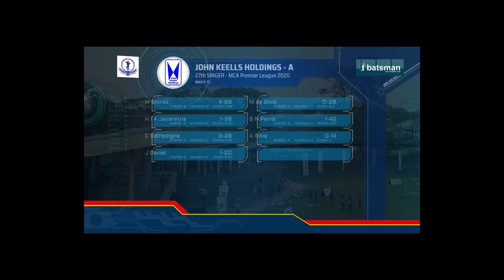Mohamed Shiraz இன் மற்றுமொரு அசத்தல் பந்துவீச்சு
Representing John Keells Holdings in the Mercantile Cricket tournament, Sri Lanka fast bowler Mohammed Shiraz impressed with a 4 wicket haul

வர்த்தக நிறுவனங்களுக்கு இடையிலான 27ஆவது கிரிக்கெட் தொடரில் மாஸ் யுனிச்செல்லா அணிக்கு எதிராக தனது வேகத்தால் 4 விக்கெட்களை (68 ஓட்டங்கள்) பதம்பார்த்த ஜோன் கீல்ஸ் அணி வீரர் மொஹமட் சிராஸ்.